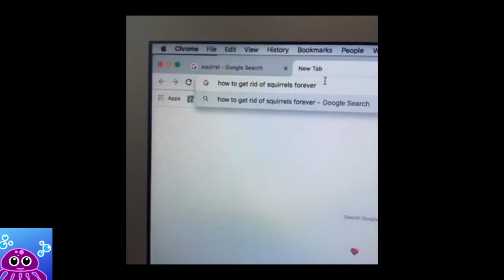Funny And Cute Dog Compilation 2019 - AFTER THIS YOU WILL EVEN LIKE DOGS MORE!!!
Time to enjoy a 10 minute cute dog compilation that will warm your heart and make you smile!

 Sit back and enjoy a veritable fail army: kids fails, animal fails, girl fails, trampoline fails, car fails, on the job fails, old people fails, school fails, water fails, prank fails and pranks gone wrong, and more!
 WE bring you the best cute animal compilations, try not to laugh challenges, fails, wins, and hilarious viral videos.  We feature dogs, cats, horses, pigs, lions, lizards, rodents, bugs, spiders, tigers, kittens, puppies, squirrels, foxes, and more in the best new dank memes, funny clips, and you laugh you lose challenges and create collective of funny pets, life awesome moments, and epic wins.